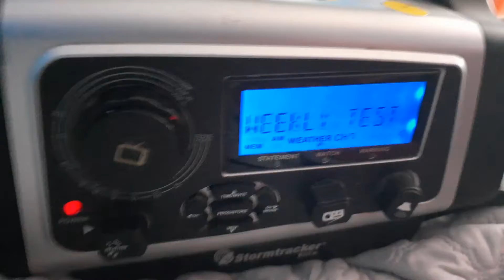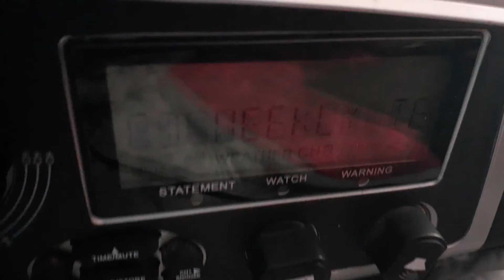(EAS) Required Weekly Test